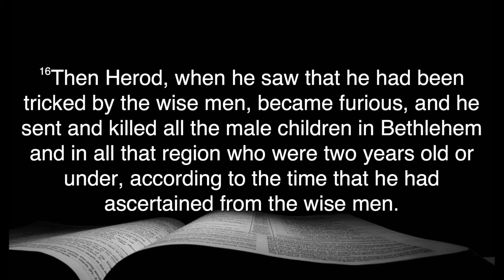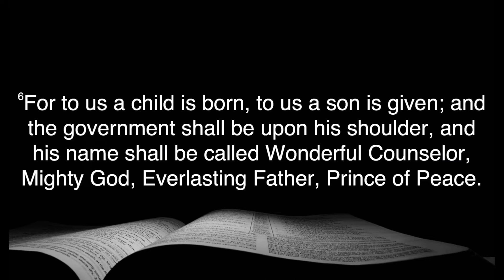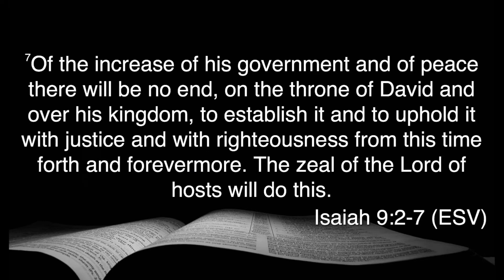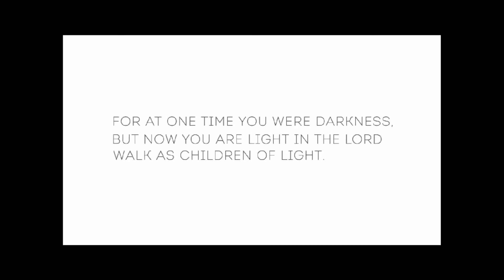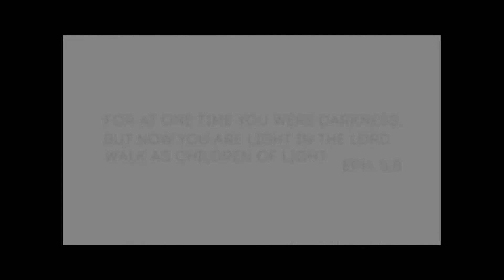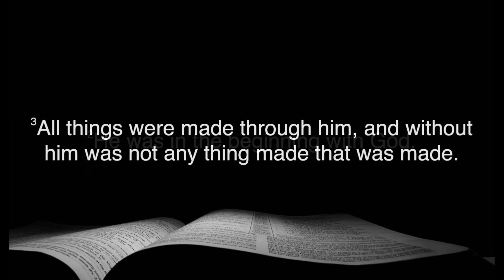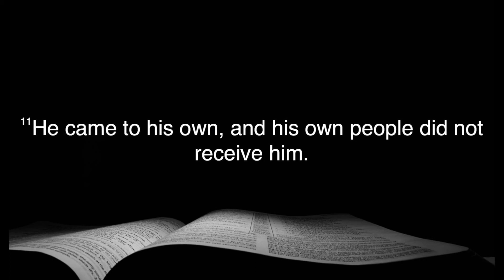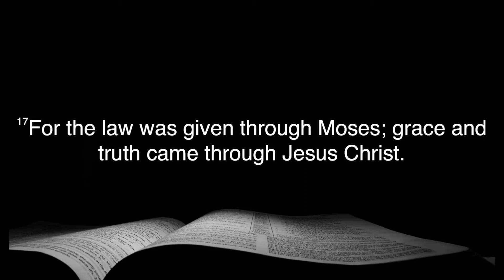A Messy World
Coastal Community Church; Pastor Robert Gaulin